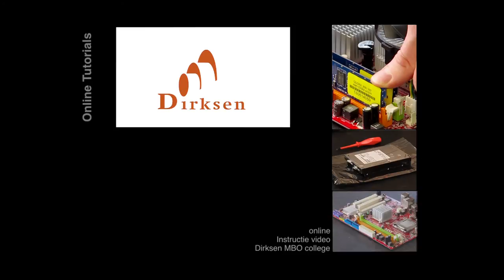processor plaatsen op moederbord